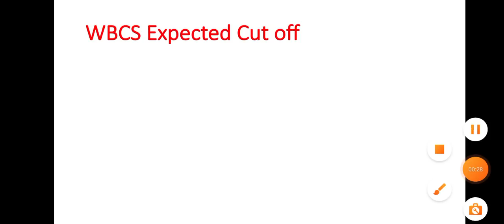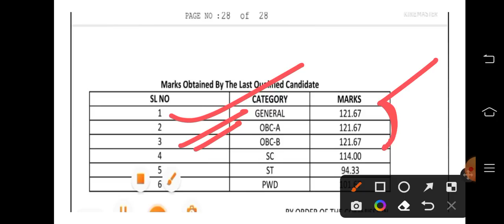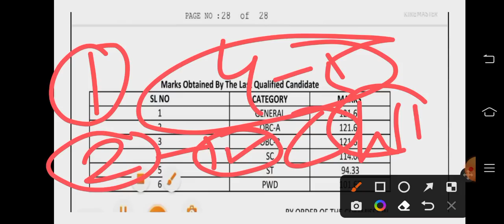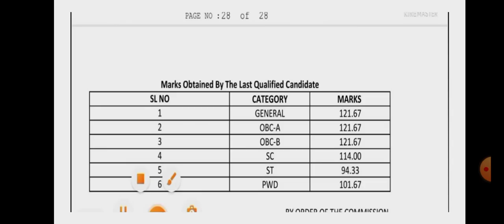🔥 WBCS PRELIMINARY EXPECTED CUT OFF ।। কত পেলে মেইন র জন্য প্রস্তুতি নিতে পারি।।